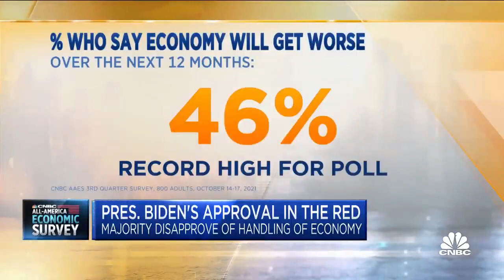CNBC Poll: 46% Of Americans, Most On Record, Say Economy Will Get Worse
CNBC’s Steve Liesman reported how a CNBC poll showed that 46% of Americans, the most on record, say the economy will get worse, during a segment on CNBC’s “Squawk Box” with Joe Kernen, Andrew Ross Sorkin, and Becky Quick on 10/21/2021.